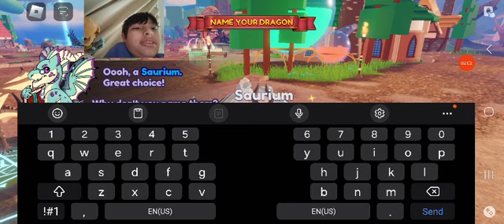Roblox classic Dragon Adventure #1